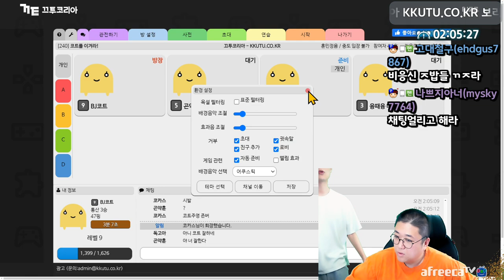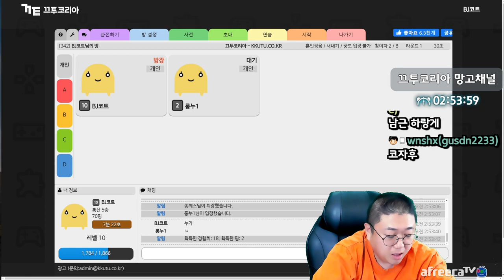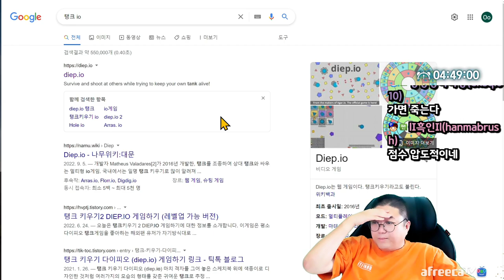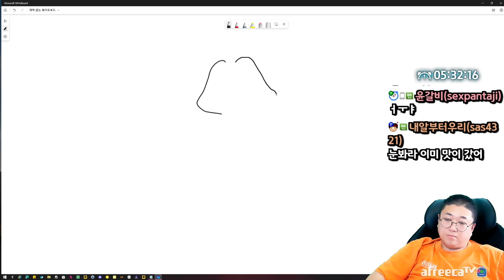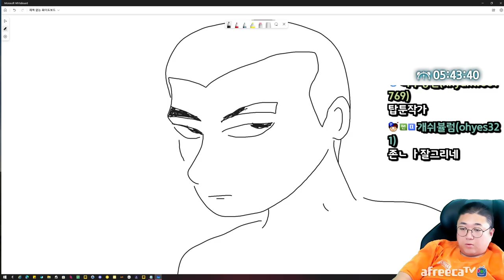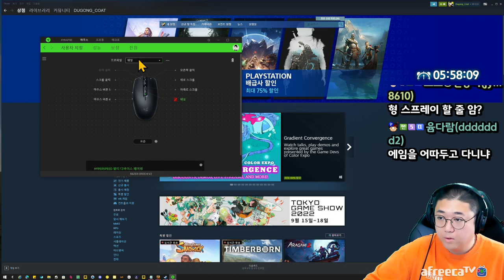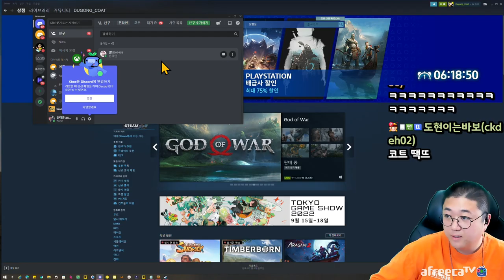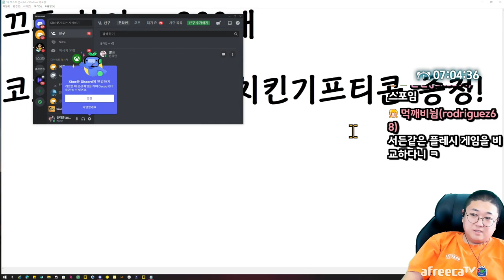[곤약Day미방분] 욕 쳐먹을거 각오하고 올립니다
[음원출처]